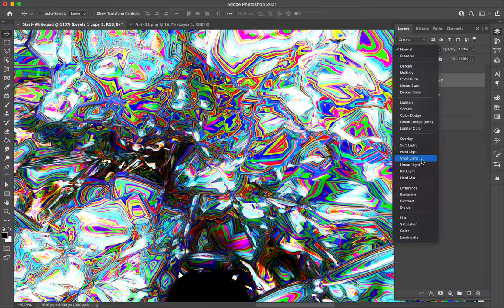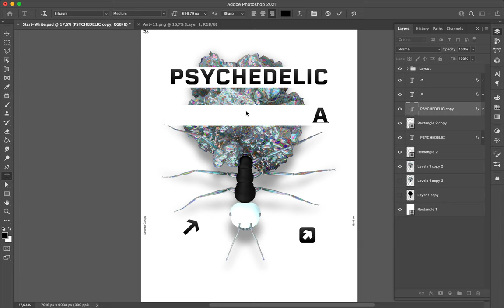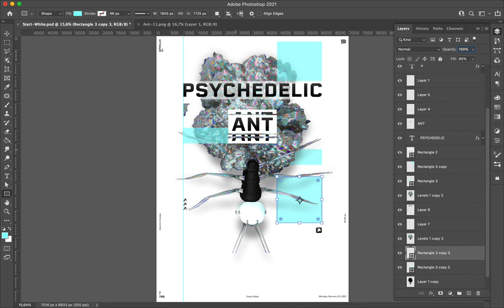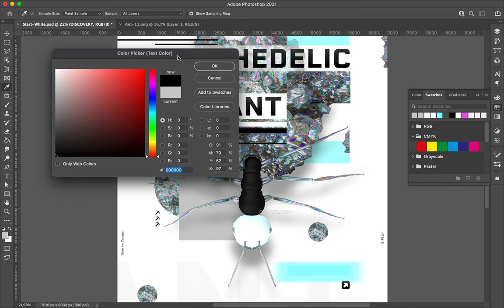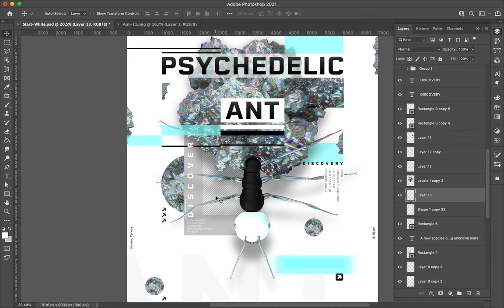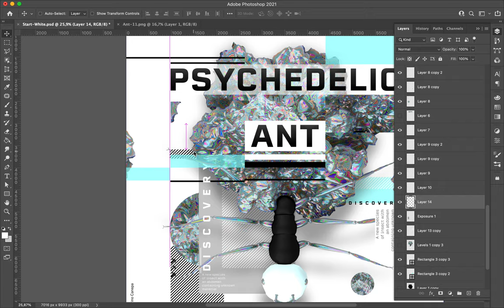Poster Speed Art #788 Psychedelic Ant #27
I made a complex design based on a grid made of three imaginary lines. I also generated a new render of the insect with an orthopedic view from the top.